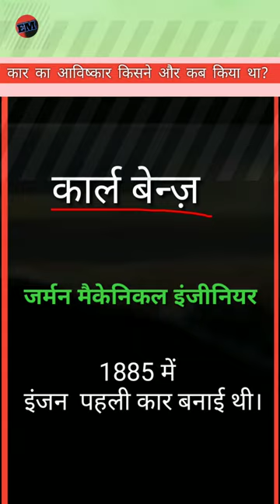Duniya ki pahli engine car by eklavy master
world first car
world first car accident
world first car launch
world first car company
world first cartoon character
my new car
loss my car
my dream car
India first car company